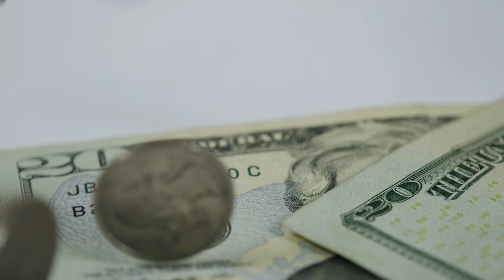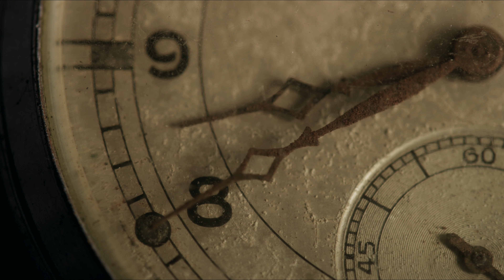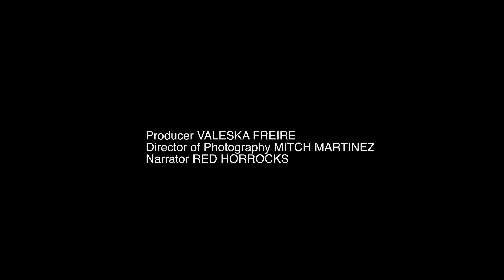Voice of Reason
Short documentary about climate change.
Produced by Magic Haus Films, directed by Valeska Freire.